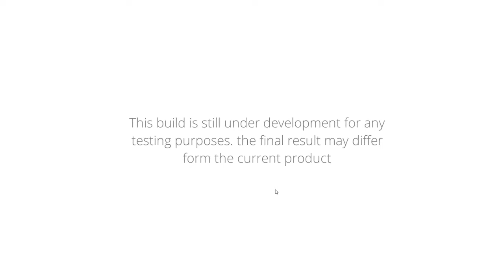INVOLUNTARILY TELEPORTS | Kirana: Raga Sukma | Free Indie Game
I would have played more but I had issues that where not really good for myself.